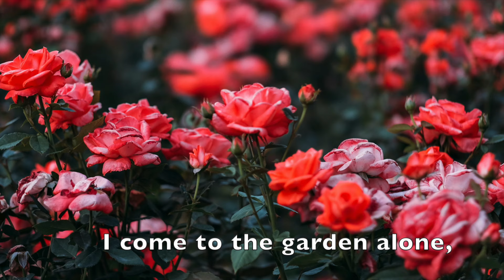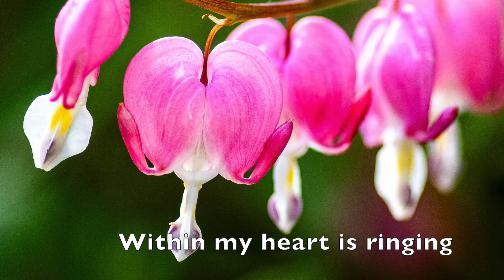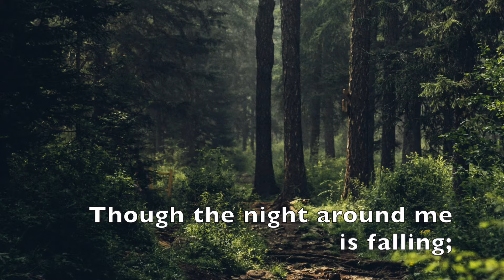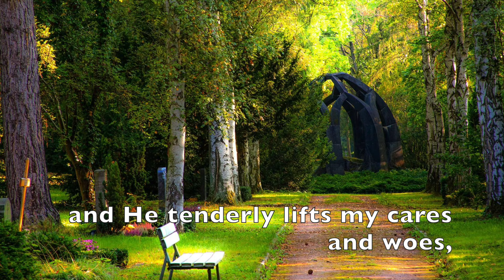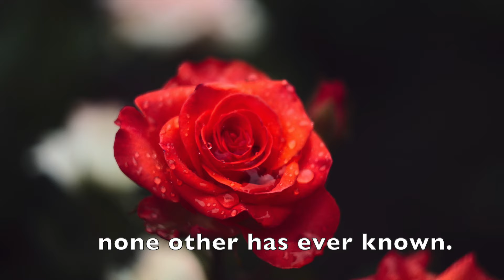In The Garden (Best Version)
Wait for the clarinet @1:43 and then the flute joining in this lovely dance together over the keyboard. And then, there's a New Fourth Verse 2:04
"I pray in the garden with Him,
Telling Him my griefs and my sorrows,
and He tenderly lifts my cares and woes,
As I lay them all before Him."
What a lovely invitation  within this beloved hymn. To walk with Him and to talk with Him, and He tells you, you are His own...what a joy, what a comfort...Blessings,
Heidi

If you enjoyed this song, consider saving to your favourite Inspirational playlist on Spotify or Apple Music to listen to again in the future, or share with friends: May you be a blessing to them! It brings me such delight, that the music that I love to play and create, brings such joy and encouragement to others.

Photo Credits:
Photo by Michaela Murphy on Unsplash
Photo by Joel Wayne on Unsplash
Photo by Norikio Yamamoto on Unsplash
Photo by Tymek Niciak on Unsplash
Photo by Valerie on Unsplash
Photo by Eugene Kuznetsov on Unsplash
Photo by Ed Leszczynskl on Unsplash
Photo by Liana Mikah on Unsplash
Photo by Holly Landkammer on Unsplash
Photo by Degleex Ganzorig on Unsplash
Photo by Boys in Bristol Photography on Unsplash
Photo by Chris Linnett on Unsplash
Photo by CHUTTERSNAP on Unsplash
Photo by Nick Sokolov on Unsplash
Photo by Yoksel ðŸŒ¿ Zok on Unsplash